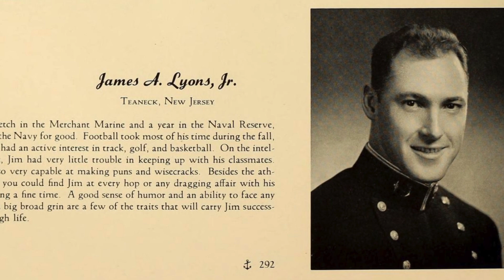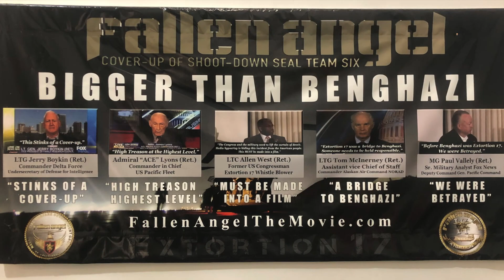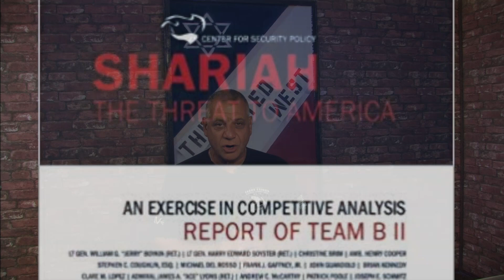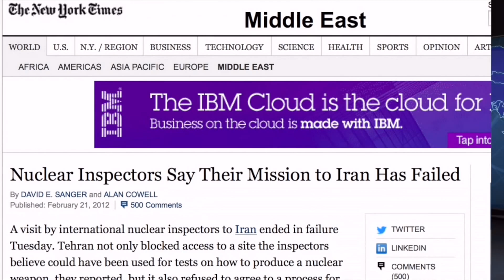ADMIRAL "ACE" LYONS - WE REMEMBER A LEGEND!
James Aloysius "Ace" Lyons Jr. (September 28, 1927 – December 12, 2018)  a career naval officer, was an admiral in the United States Navy who served as Commander, U.S. Pacific Fleet from 1985 to 1987.
But, to many of us, "Ace," was way more than an Admiral who once commanded the largest and most powerful Naval fighting force in the history of the world. Ace, was a friend, a regular guy who would meet you at your level and help you grow in your understanding and your personality. Indeed, he was a "man's man, fearless, confident and ready to tear your head off if you said something that tripped his "bullshit" meter!
 As we prepared this short Memorial for our buddy we realized that, years ago, Ace was the first guest on our internet TV show, "Enemies of the State."  Pretty appropriate.
Also, Tom Trento was privileged to have been a co-author (along with 17 other national security experts) on Team B and the book, "Shariah - the Threat to America."
Bottom line, check out this short highlight video and take a moment to thank God that there have been and are men like Ace Lyons, who have given the service of their lives for the sake us.

Rest well, dear friend, job well done!